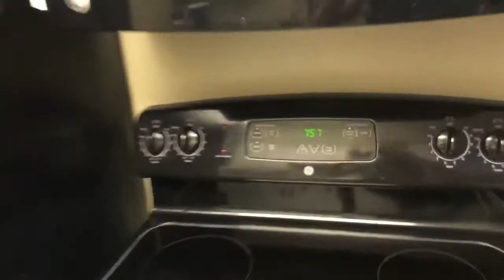When You Need to Get a Swipe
Desperate times calls for desperate measures